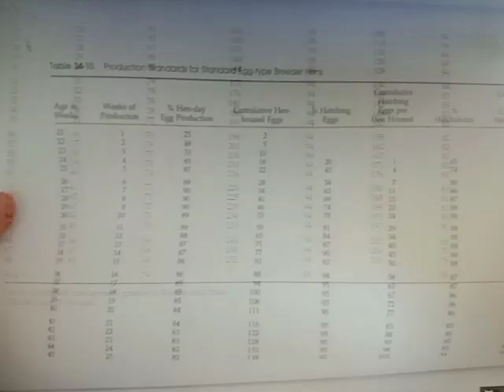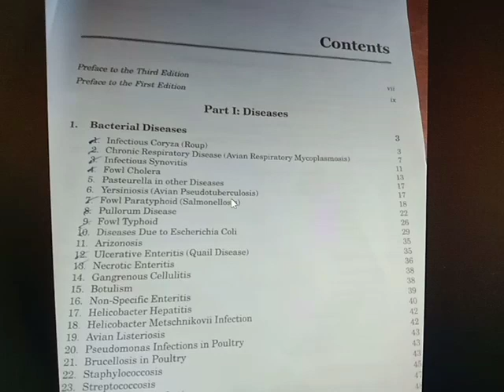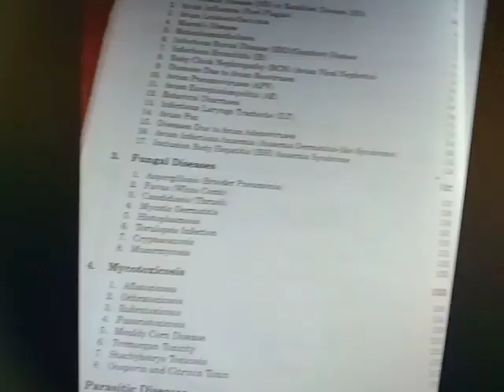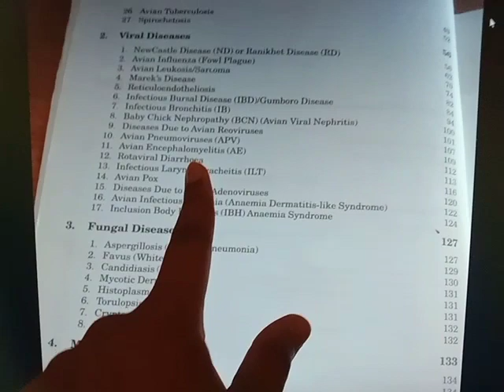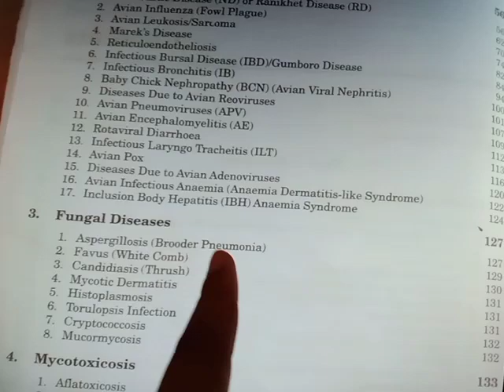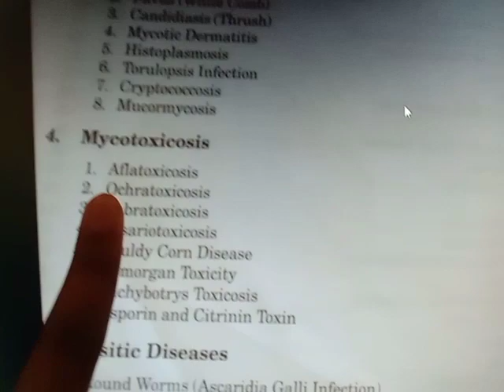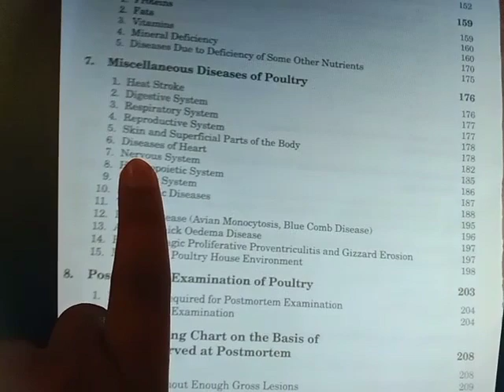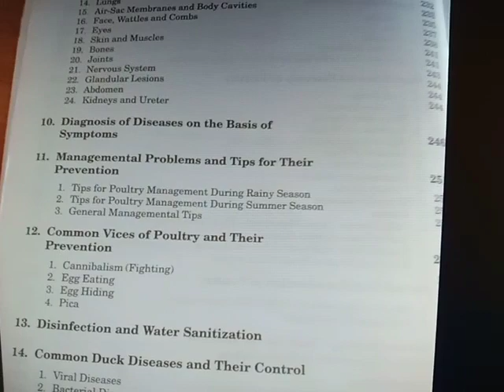Disease of Poultry list of Disease.@Poultry-Education. Bacteria Disease Viral Disease Names.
Disease of Poultry list of Disease.‎@PoultryScienceStudy786  Bacteria Disease Viral Disease Names.@Poultry-Education.
Disease
Mycoplasm Disease
Nutrional Diseases
World of poultry
ND (Newcastle Disease)

Bacterial Diseases

ESCHERICHIA COLI INFECTIONS

SALMONELLOSES

PARATYPHOID INFECTIONS

FOWL CHOLERA

RIEMERELLA ANATIPESTIFER INFECTIONS

MYCOPLASMA

NECROTIC ENTERITIS

CHOLANGIOHEPATITIS IN BROILER CHICKENS

GANGRENOUS DERMATITIS

BOTULISM

AVIAN TUBERCULOSIS

Viral Diseases

VIRAL INCLUSION BODY HEPATITIS

HAEMORRHAGIC ENTERITIS OF TURKEYS

EGG DROP SYNDROME -1976

ADENOVIRUS GROUP I - ASSOCIATED INFECTIONS

INFECTIOUS BURSAL DISEASE (GUMBORO)

INFECTIOUS BRONCHITIS (IB)

LARYNGOTRACHEITIS

SWOLLEN HEAD SYNDROME

INFECTIOUS ENCEPHALOMYELITIS

NEWCASTLE DISEASE

FOWL POX

REOVIRUS INFECTIONS

Neoplastic Diseases in Poultry

VIRUS-INDUCED NEOPLASTIC DISEASES MAREK'S DISEASE

LYMPHOID LEUKOSIS

MYELOCYTOMATOSIS

ERYTHROBLASTOSIS

ADENOCARCINOMATOSIS

Parasitic Diseases

COCCIDIOSIS

HISTOMONOSIS

ASCARIDIOSIS

RAILLIETINOSIS

KNEMIDOKOPTOSIS

Mycoses and Mycotoxicoses

ASPERGILLOSIS

ASPERGILLUS GRANULOMATOUS DERMATITIS

AFLATOXICOSIS

CANDIDIASIS

FUSARIOTOXICOSES

Deficiency Diseases

VITAMIN Bi DEFICIENCY

FATTY LIVER HAEMORRHAGIC SYNDROME

SLIPPED TENDON (PEROSIS)

Other

PULMONARY HYPERTENSION (ASCITIS) SYNDROME IN BROILER CHICKENS

AMYLOIDOSIS

DEEP PECTORAL MYOPATHY

RUPTURE OF THE GASTROCNEMIUS TENDON IN BROILER BREEDERS

CAGE LAYER FATIGUE

DYSCHONDROPLASIA

THYPERKERATOSIS

GOUT

HYPERANDROGENISM IN BROILER CHICKENS

EFFECT OF STICKYWILLY (GALIUM APARINE) SEEDS ON HEALTHY STATUS AND PRODUCTION TRAITS IN BROILER CHICKENS

GIZZARD IMPACTION IN TURKEY POULTS

ROUND HEART IN TURKEYS (DILATED CARDIOMYOPATHY)

ACUTE SELENIUM INTOXICATION

ACUTE PROPANE-BUTANE INTOXICATION

SPONTANEOUS RUPTURE OF THE CAUDIAL RENAL ARTERY IN TURKEYS

SUBCUTANEOUS EMPHYSEMA

GASTROINTESTINAL IMPACTION

MALFORMATIONS

Diseases of Poultry

By Ivan Dinev, DVM, PhD

Diseases of Poultry

Bacterial Diseases

ESCHERICHIA COLI INFECTIONS

SALMONELLOSES

PARATYPHOID INFECTIONS

FOWL CHOLERA

RIEMERELLA ANATIPESTIFER INFECTIONS

MYCOPLASMA

NECROTIC ENTERITIS

GANGRENOUS DERMATITIS

BOTULISM

AVIAN TUBERCULOSIS

Viral Diseases

INFECTIOUS BRONCHITIS (IB)

LARYNGOTRACHEITIS

SWOLLEN HEAD SYNDROME

INFECTIOUS ENCEPHALOMYELITIS

NEWCASTLE DISEASE

FOWL POX

REOVIRUS INFECTIONS

LYMPHOID LEUKOSIS

MYELOCYTOMATOSIS

ERYTHROBLASTOSIS

ADENOCARCINOMATOSIS

Parasitic Diseases

COCCIDIOSIS

HISTOMONOSIS

ASCARIDIOSIS

RAILLIETINOSIS

KNEMIDOKOPTOSIS

Mycoses and Mycotoxicoses

ASPERGILLOSIS

ASPERGILLUS GRANULOMATOUS DERMATITIS

AFLATOXICOSIS

CANDIDIASIS

FUSARIOTOXICOSES

Deficiency Diseases

VITAMIN Bi DEFICIENCY

SLIPPED TENDON (PEROSIS)

Other

AMYLOIDOSIS

DEEP PECTORAL MYOPATHY

CAGE LAYER FATIGUE

DYSCHONDROPLASIA

THYPERKERATOSIS

GOUT

ACUTE SELENIUM INTOXICATION

ACUTE PROPANE-BUTANE INTOXICATION

SUBCUTANEOUS EMPHYSEMA

GASTROINTESTINAL IMPACTION

MALFORMATIONS